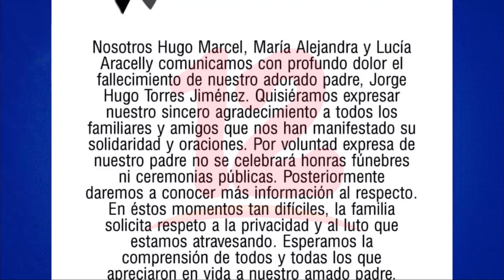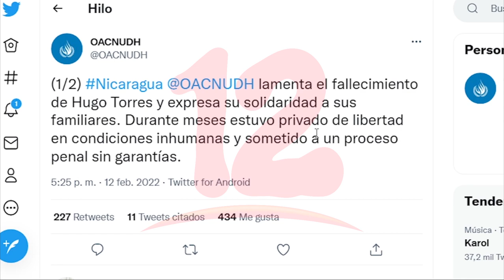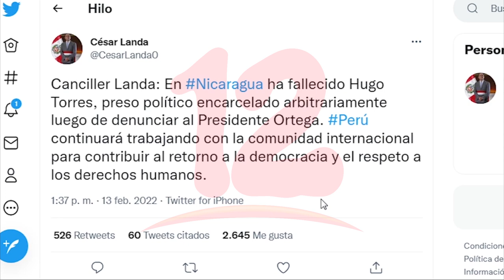Comunidad internacional se pronuncia tras fallecimiento del ex guerrillero Hugo Torres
Noticias12Nicaragua A través de una nota de duelo familiares del exguerrillero histórico y general en retiro Hugo Torres confirmaron su fallecimiento, la Comunidad internacional se pronunció tras su muerte bajo detención.